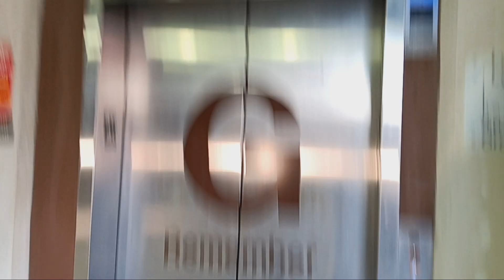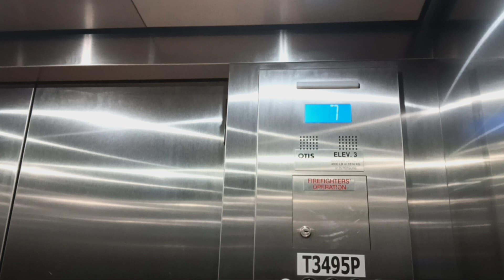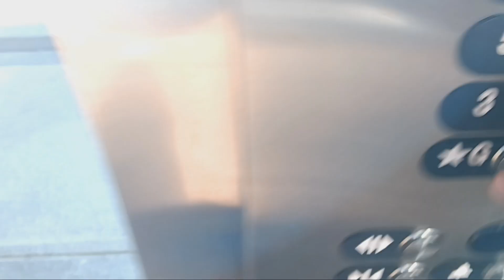Otis Series 7 traction elevator at the MW - LP parking garage (White Plains, NY)